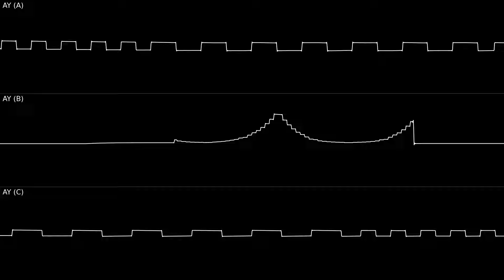Pator - Add Astra